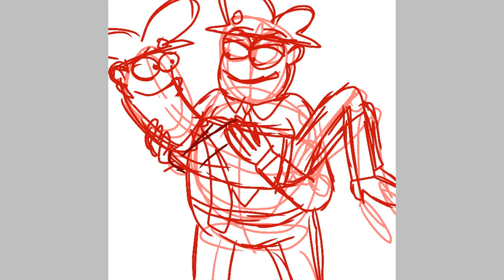Cop love Speedpaint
Speedpaint of The Cops in love from Future Thought's Crime Time!